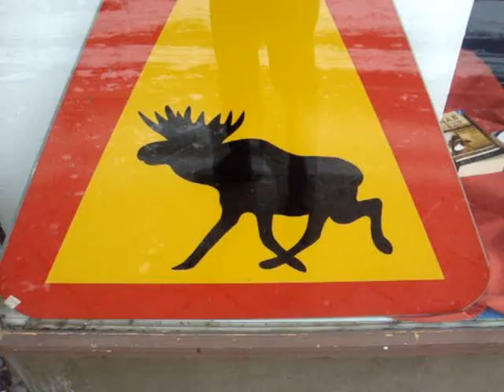Clive Product & Grae J. Wall 'Sweden'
Written by Clive Product (Copyright Control). Recorded in March 2006 at Martti's place, Fürth, Germany. Clive Product - lead vocal, acoustic guitar; Grae J. Wall - electric guitar, harmonica, backing vocal; Kev Taylor - drums. Engineer: Martti Mäkkela. Video filmed in Berlin, January 2012.